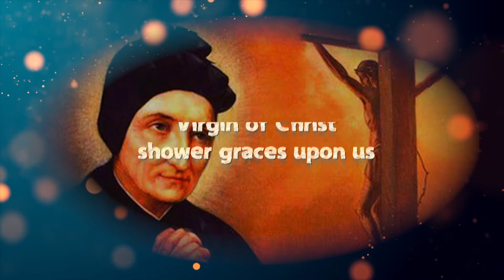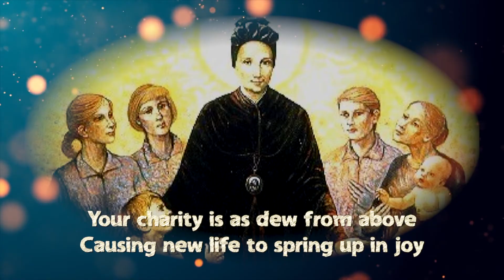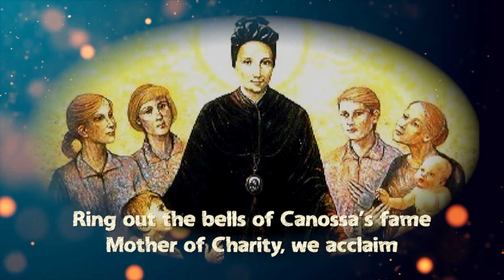Greet St.Magdalene of Canossa A Viral song with Lyrics#Dedicated to Canossians all over the world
Credits
Lyrics & Music by Joey Mendoza
Video by Baby Kangaroo

GREET ST. MAGDALENE OF CANOSSA

With joy in our hearts
we greet you dear saint
Beautiful flower of Verona
With a song on our lips
we praise you today
St. Magdalene of Canossa

Chorus:
Ring out the bells of Canossa’s fame
Mother of Charity, we acclaim
Virgin of Christ
shower graces upon us
St. Magdalene of Canossa (2)

Your mission in life was Christ crucified
Mother of sorrows brought you new hope
Walking in love with you as our guide

Your charity is as dew from above
Causing new life to spring up in joy
The ignorant weak, the poor you embraced